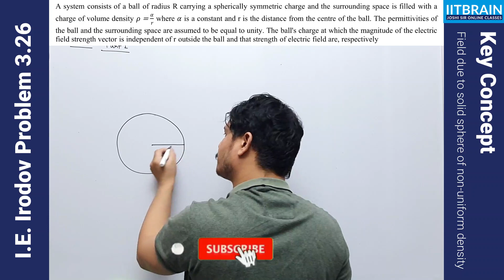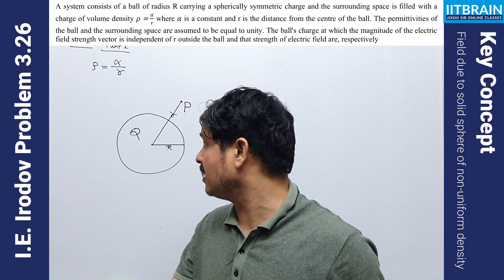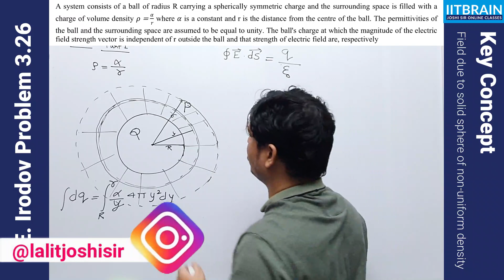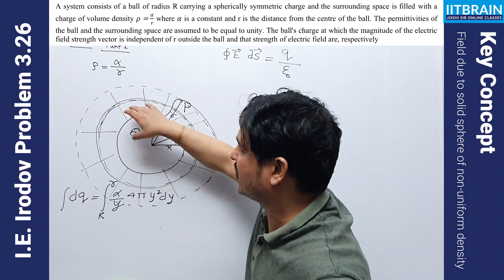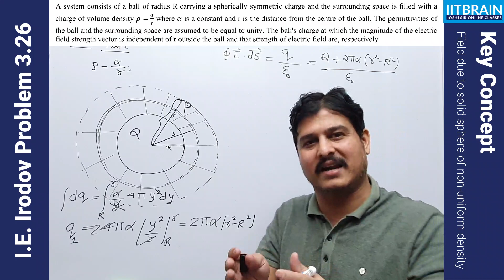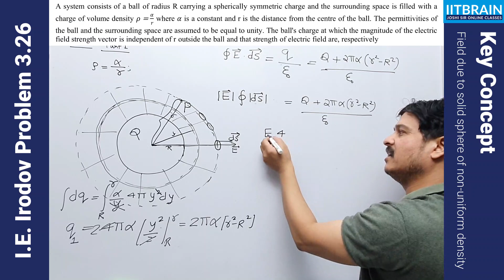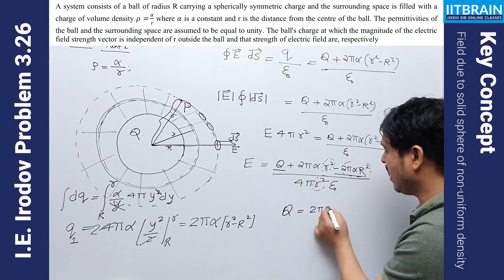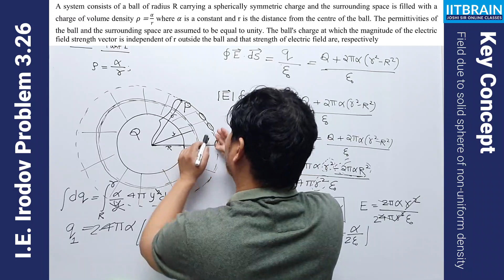IE Irodov Problem 3.26 | Electrodynamics | by Lalit Joshi sir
IE Irodov Question 3.26 from Electrodynamics solution by Lalit Joshi sir.

Question: An infinitely long cylindrical surface of circular cross-section is uniformly charged lengthwise...

Level: Medium
Important for: JEE mains, JEE advance, NEET, Olympiad